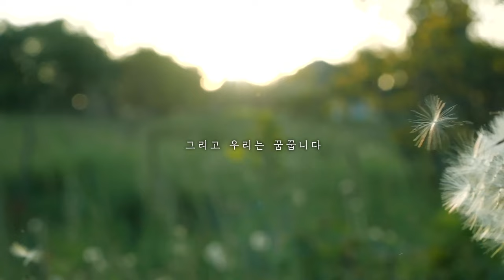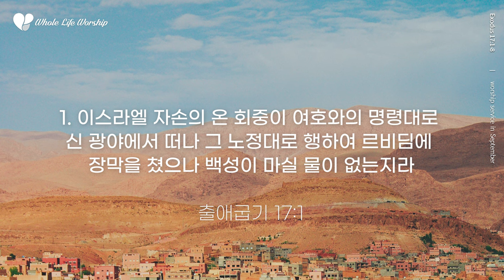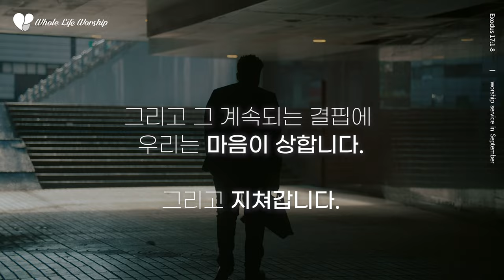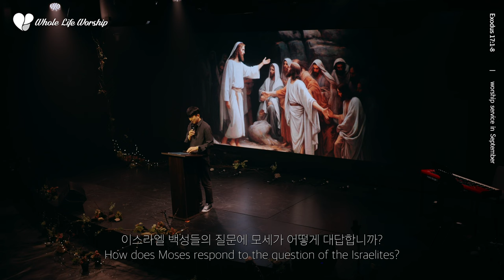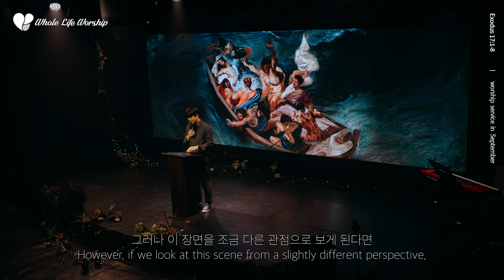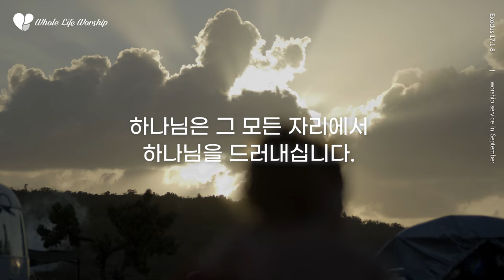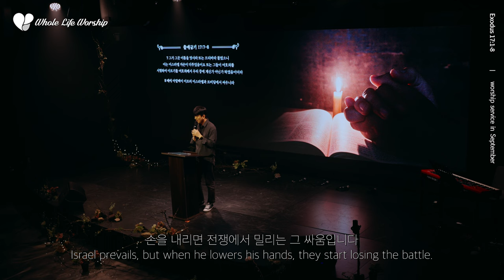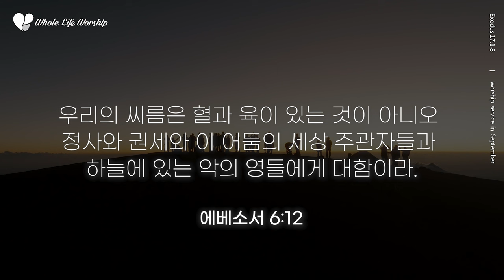[ENG SUB] The Guidance (인도하심) | WIST WORDS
이스라엘 자손의 온 회중이 여호와의 명령대로
신 광야에서 떠나 그 노정대로 행하여 르비딤에 장막을 쳤으나
백성이 마실 물이 없는지라

백성이 모세와 다투어 이르되 우리에게 물을 주어 마시게 하라
모세가 그들에게 이르되 너희가 어찌하여 나와 다투느냐
너희가 어찌하여 여호와를 시험하느냐

거기서 백성이 목이 말라 물을 찾으매 그들이 모세에게 대하여
원망하여 이르되 당신이 어찌하여 우리를
애굽에서 인도해 내어서 우리와 우리 자녀와 우리 가축이
목말라 죽게 하느냐

모세가 여호와께 부르짖어 이르되 내가 이 백성에게
어떻게 하리이까 그들이 조금 있으면 내게 돌을 던지겠나이다

여호와께서 모세에게 이르시되 백성 앞을 지나서
이스라엘 장로들을 데리고 나일 강을 치던
네 지팡이를 손에 잡고 가라

내가 호렙 산에 있는 그 반석 위 거기서 네 앞에 서리니
너는 그 반석을 치라 그것에서 물이 나오리니 백성이 마시리라
모세가 이스라엘 장로들의 목전에서 그대로 행하니라

그가 그 곳 이름을 맛사 또는 므리바라 불렀으니
이는 이스라엘 자손이 다투었음이요
또는 그들이 여호와를 시험하여 이르기를 여호와께서
우리 중에 계신가 안 계신가 하였음이더라

그 때에 아말렉이 와서 이스라엘과 르비딤에서 싸우니라

Speaker : 정성훈 목사
Video by Chung Alex

100% Clearance through Artlist
License Number : c3BOjx